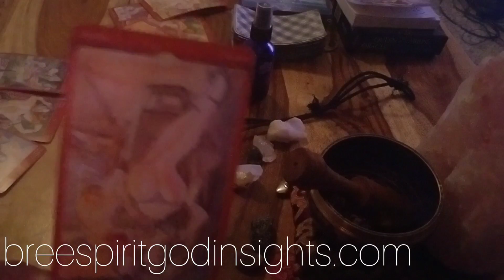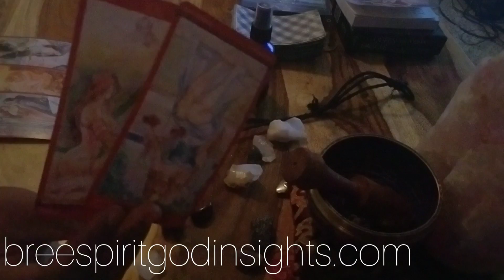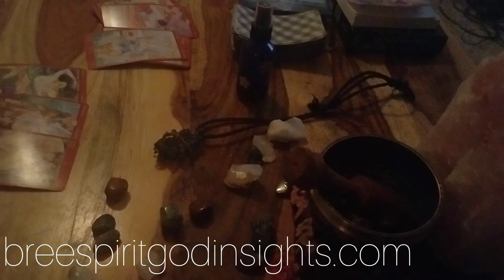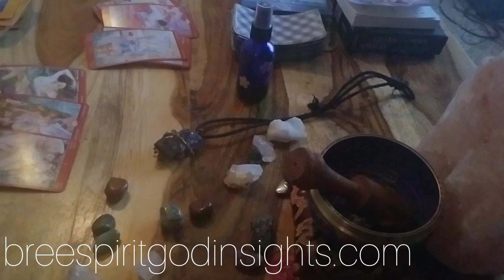TAURUS, THIS PERSON IS AFRAID OF THIS INTENSE CONNECTION!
(DAILY PICK-A-CARD READS AND FIRST NOTICE ON SALES!)